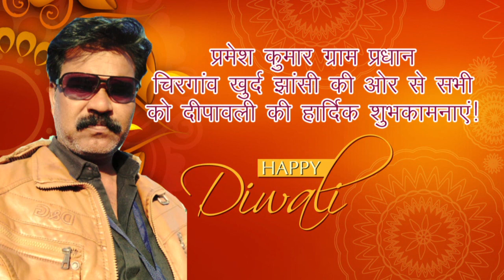आजमगढ़ मंडलायुक्त विजय विश्वास पंत ने किया मंडलीय चिकित्सालय औचक निरीक्षण।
Report : Kayamudin azmi